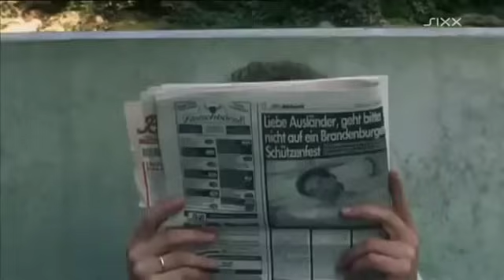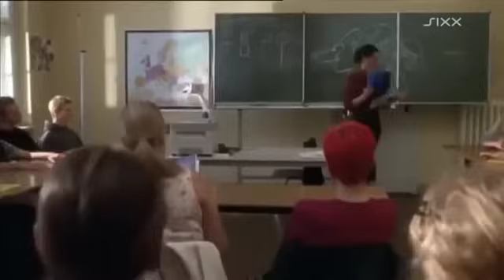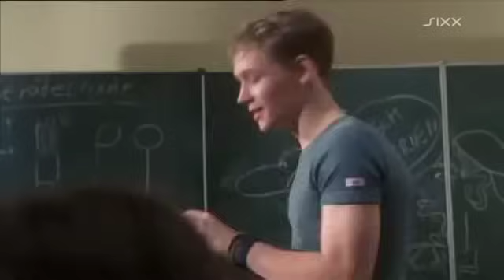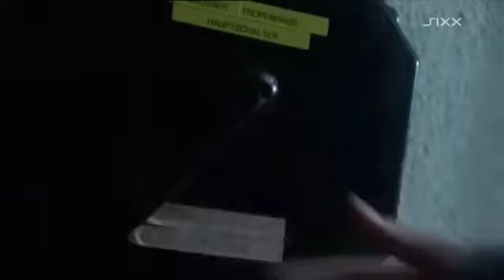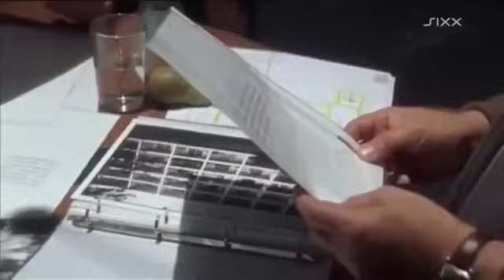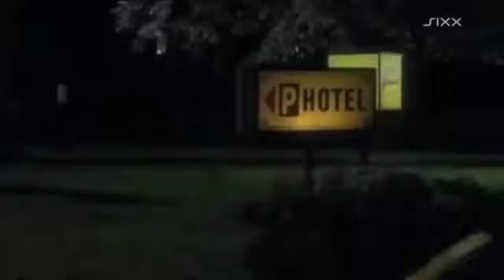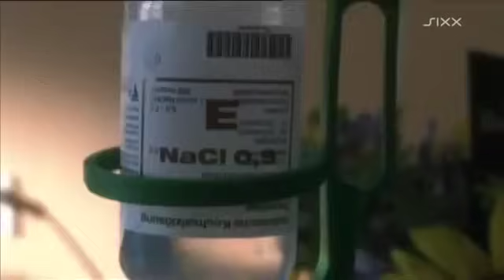Flim Semi Mom and boy, Verbotenes verlang